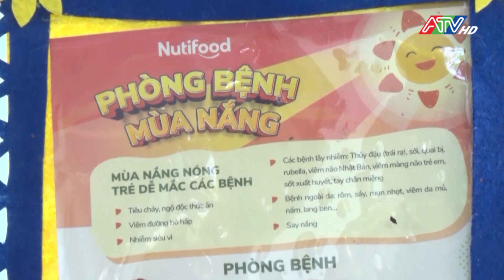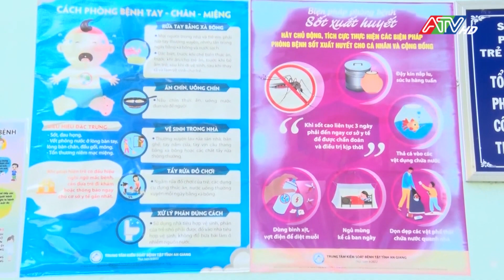Phú Tân chủ động phòng bệnh tay chân miệng trong trường học | ATV Tin tức